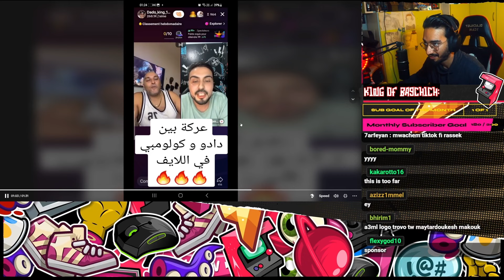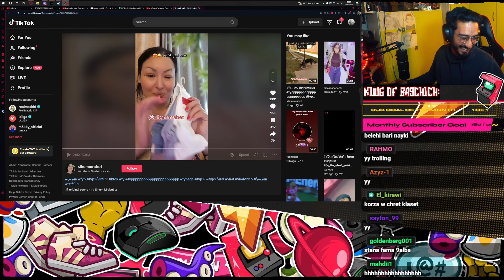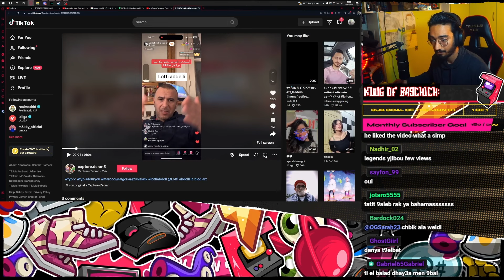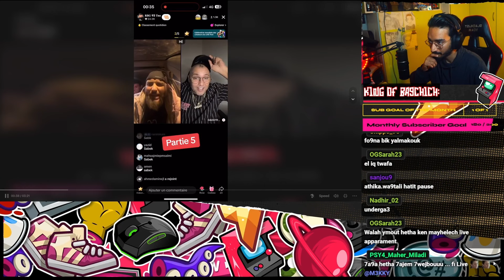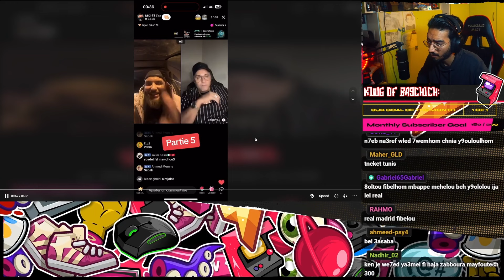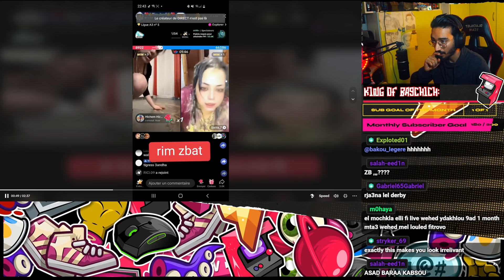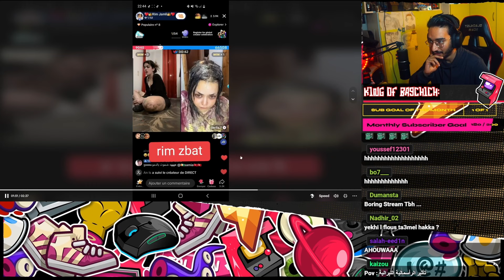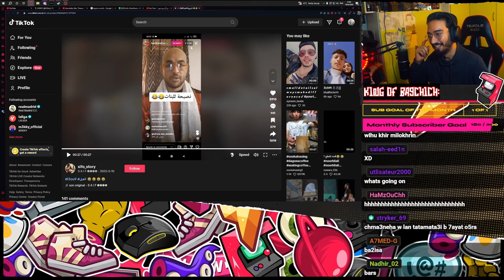REACTION M3KKY 3ALA EL TIK TOK FI TOUNES...!! 🔞😂 ( PART 5 )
Join M3kky on Trovo !!!